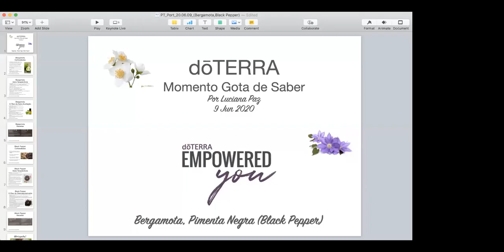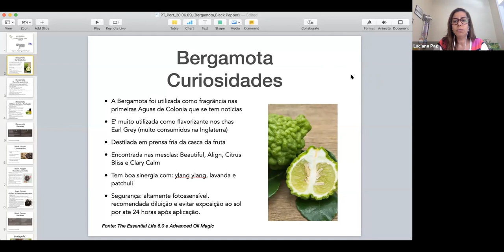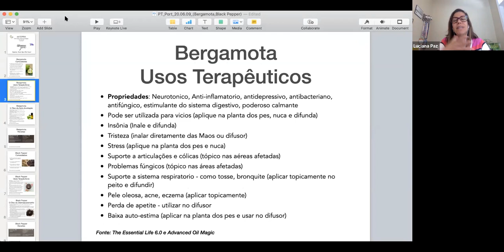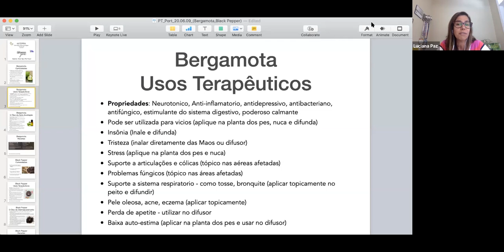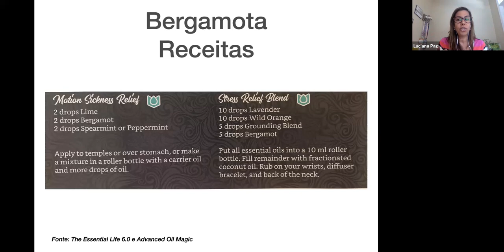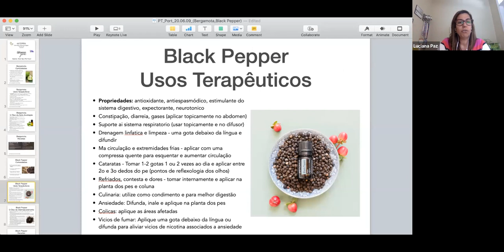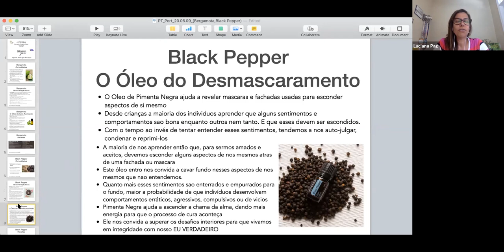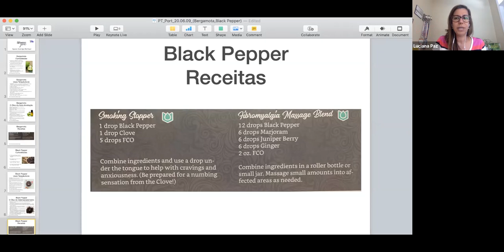Momento Gota de Saber - Bergamota e Pimenta Negra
O objetivo desta apresentação e' mergulhar a fundo nos beneficios dos oleos essenciais de Bergamota e Pimenta Negra. Vemos seus aspectos terapêuticos a nível fisico e emocional. Cada semana estudamos 2 oleos para que você descubra as infinitas possibilidades que cada um deles te proporciona

doTerra está presente em muitos países! Cada país tem kits de óleos diferentes. Se você deseja adquirir um kit inicial de óleos essenciais ou outros produtos, entre na minha pagina, entre em contato pelo whatsapp ou IG @lucianapaz.essentialoils.

Ainda nao conhece os oleos essenciais? Tem perguntas e quer comprar seu primeiro kit? Entre em contato comigo!

Luciana Paz
Líder Diamante dōTerra